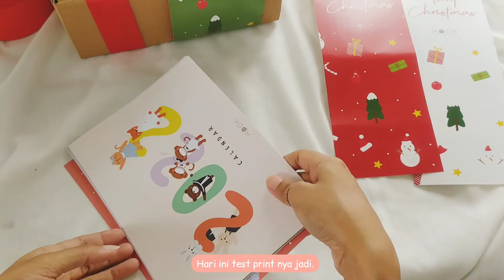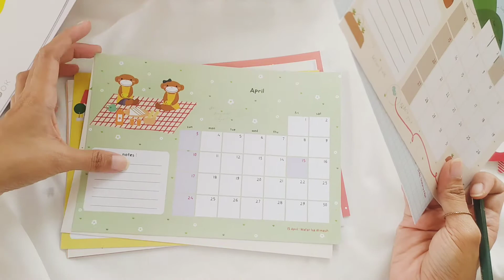STUDIO VLOG #14 | Preparing Christmas Hampers and 2022 Calendar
Sudah masuk musim hujan! Dan juga sebentar lagi nataal!! Mau tahu nggak apa aja yang kami persiapkan untuk natal tahun ini?

It's rain season! And Christmas just around the corner!! We're preparing something special for Christmas this year!

HOOK is a local brand from Malang, Indonesia. We make handmade crochet doll in our tiny studio.

🌼🌼SHOP🌼🌼
Shopee : shopee.co.id/hookco

🌼Editor🌼
Inshot

🌼Song🌼
YouTube Studio